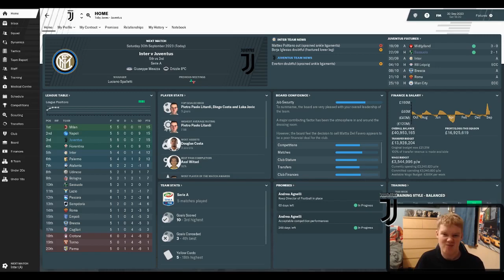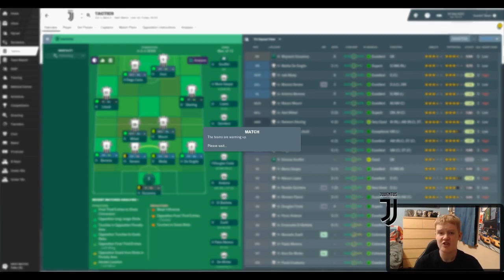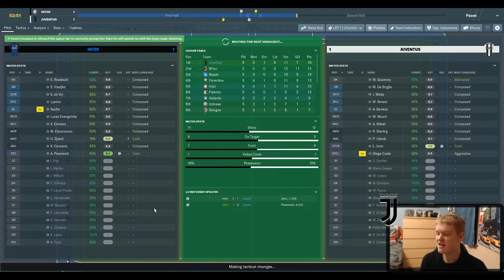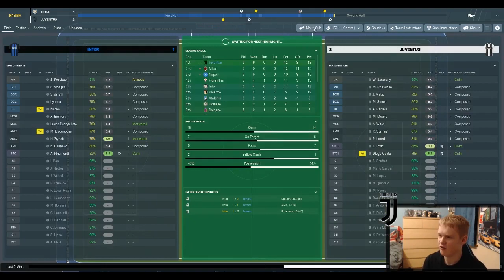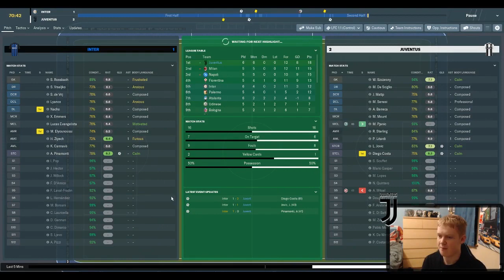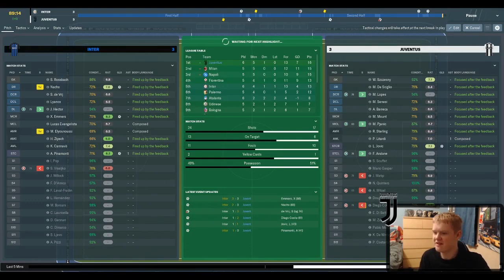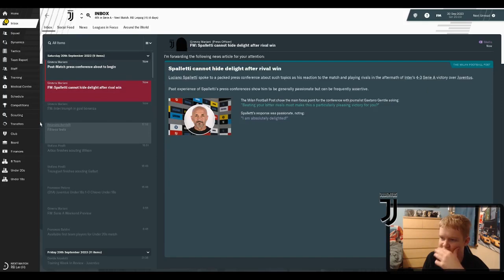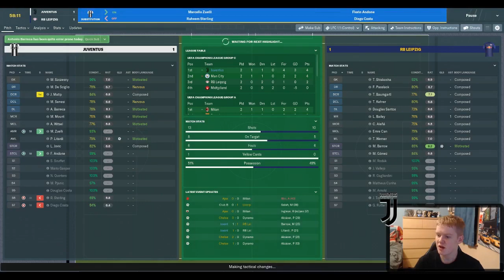OFF TO A GOOD START| FM19 Conquering the Euro S6 E2 (Juventus) | Football Manager 2019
Today's instalment of Conquering the Euro with Juventus on FM19 features a Serie A match against rivals Inter Milan followed by a Champions League fixture against RB Leipzig.